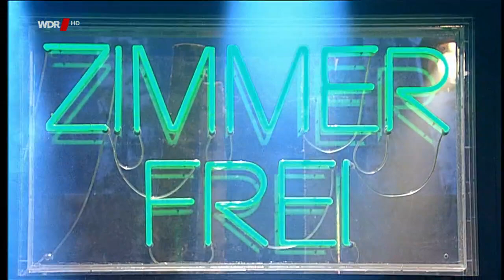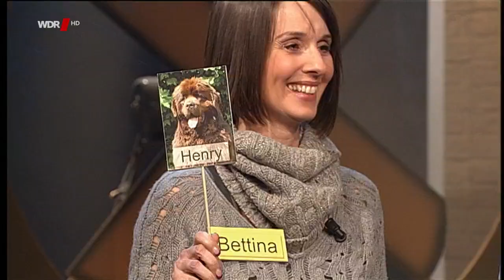Zimmer frei! Gast: Bettina Böttinger